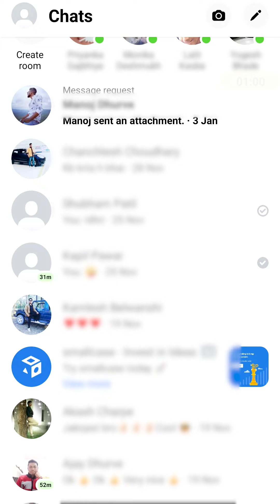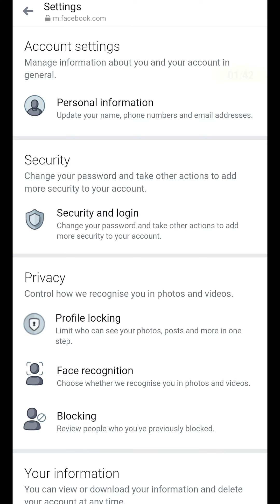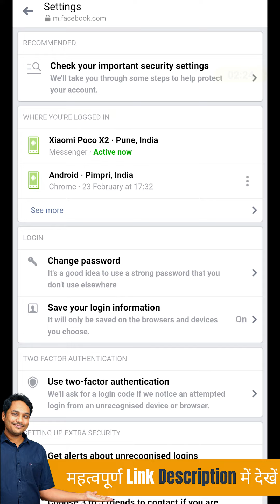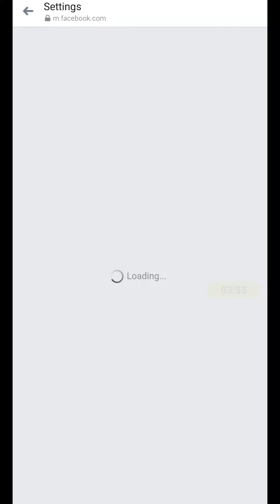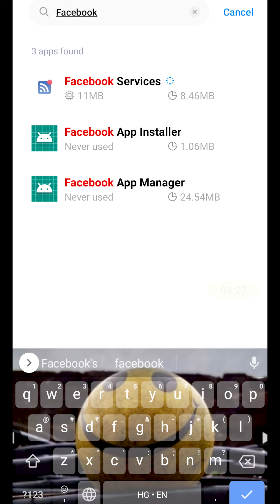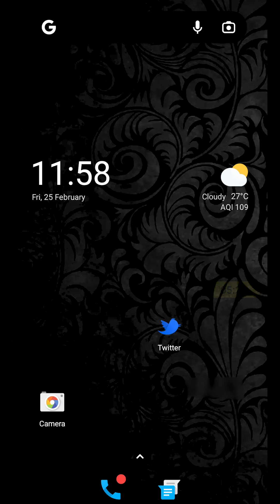Facebook Messenger से Logout कैसे करे? | How To Log Out Of Facebook Messenger in Hindi?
Facebook messenger se log out kaise kare in Hindi. Messenger is one of the most used communication applications that people all over the world use. When we log in, Facebook keeps our data and does not fully remove it when we log out.

In this video I will be demonstrating how you can securely log yourself out of messenger. Watch the video till the end and be sure to hit the like and subscribe button and make sure to comment down below and let me know if you have any doubts regarding this or any other video in general.